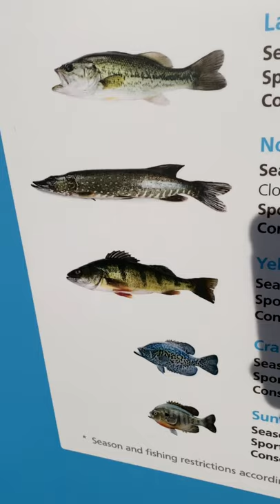Terrible site,Thousands of dead fish.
Unfortunately there has been a big winter kill this year at a trophy bass/crappie & pike lake at a conservation area near my home turf just gut wrenching to see